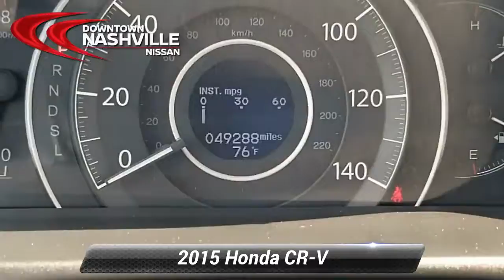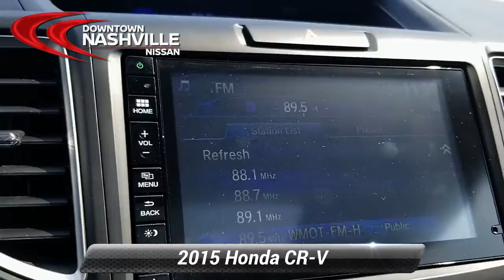Used 2015 Honda CR-V Touring, Nashville, TN P3557A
CERTIFIED BY CARFAX - NO ACCIDENTS, AWD - NEVER WORRY ABOUT THE WEATHER, NAVIGATION, BLUETOOTH HANDS-FREE CALLING, REAR VIEW BACK-UP CAMERA, HEATED LEATHER SEATS, MOONROOF, MP3 / IPOD COMPATIBLE, PREMIUM STEREO, PUSH BUTTON START, CR-V Touring, 4D Sport Utility, 2.4L I4 DOHC 16V i-VTEC, CVT, AWD. Odometer is 12994 miles below market average! Priced below KBB Fair Purchase Price! 26/33 City/Highway MPG*br*2015 Honda CR-V Touring Crystal Black Pearl AWD 2.4L I4 DOHC 16V i-VTEC CVT*br**br**br*Prices do not include additional fees and costs of closing, including government fees and taxes, any finance charges, any dealer documentation fees, reconditioning, any dealer installed accessories, any emissions testing fees or other fees. May exclude certification fee. All prices, specifications and availability subject to change without notice. All prices with approved credit. Though we make every effort to ensure pricing is accurate and up to date, we are not responsible for pricing errors. Contact dealer for most current information.*br**br*Save Money & Enjoy Your Dealership Experience.*br**br*Reviews:*br*  * For young families or empty-nesters the 2015 Honda CR-V represents as good as it gets in the compact SUV segment - nice looks, thoughtful features, great ride and handling, class-leading safety, noteworthy fuel economy, terrific value. Where do you sign? Source: KBB.com*br*  * Exceptional fuel economy; abundant passenger and cargo room; nifty self-folding rear seats; appealing tech and safety features. Source: Edmunds*br*  * The Honda CR-V has a modern aerodynamic look, with sweeping lines, exciting body sculpting, and a dramatic profile. It has enough attitude and ability to get you around town and then tackle the open road and the great outdoors. The CR-V comes equipped with a 2.4-Liter i-VTEC 4-Cylinder engine with 185hp and a Continuously Variable Transmission. It has a rigid unit-body structure, coupled with taut suspension tuning, which give it impressive handling characteristics. For ultimate 4-season security, the CR-V is available with Honda's Real Time All-Wheel Drive with Intelligent Control System that smoothes out initial acceleration and can transfer up to 100% of torque to the rear wheels. The CR-V is very fuel-efficient and can get up to an EPA estimated 34 MPG Highway when in two-wheel drive. Hit the green ECON button, and the vehicle makes adjustments to its systems so they can be more efficient. Then you get feedback as you drive from Eco Assist to let you know how efficient your driving is. Honda has placed bars around the speedometer, and the longer you keep them in the green, the farther you can go on a tank of gas. The 5-passenger CR-V is extremely roomy inside, with a rear seat that accommodates adults and a proper-sized cargo area. Special attention is paid to driver comfort, with supportive front seats that flank an accommodating center console punctuated by two big cup holders. A large covered center stow bin houses USB and auxiliary inputs as well as a 12-volt power point. Available lane keeping assist and adaptive cruise control add to assisted features. Finally, its large single-piece liftgate, coupled with a significantly lower lift-over height, eases loading and unloading chores. Source: The Manufacturer Summary

[RLVID:842:c56ef31c70b28dab:cf3818564a62b8a3:1]